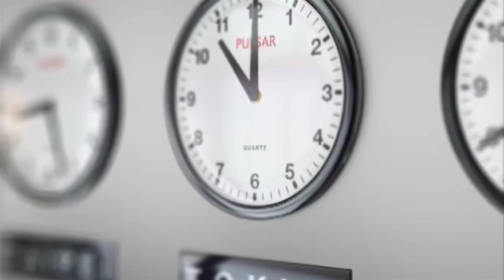নিজের কাজে মন দাও অন্যের কথা তোমাকে আহত করতে পারবে না|Inspiring Story in Bangla|Motivational Video